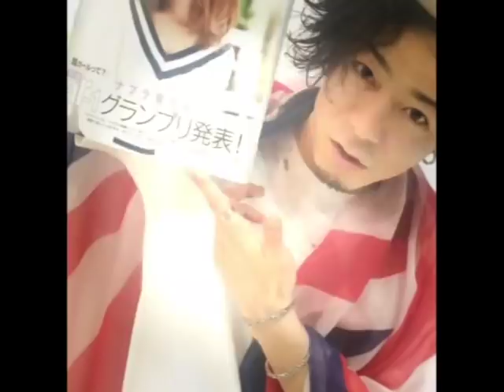【テレビ】10月1日午後10時〜 プロフェッショナル仕事の流儀出演！！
１０月１日午後１０時からの
NHK プロフェッショナル仕事の流儀に高木琢也が出演いたします！
CMはこちらから↑

OCEAN TOKYO Harajukuスタイリスト

OCEAN TOKYO Harajuku
Tel
ホットペッパー
OCEAN TOKYO Harajuku

OCEAN TOKYO Harajukuはメンバーが変わりました‼️
現在のスタイリストは三科光平、島崎力斗、大平拓郎、渡辺大剛の４名です。
４名ともメンズ限定でご予約をお取りしています。

購入は↓
「考える」で人生は変わる ~日本一予約がとれない美容師になれた理由

(オーシャントーキョーハラジュク)
代表取締役 三科光平(ミシナコウヘイ)
1989年1月16日生まれ

質問などありましたらこちらにリプライをお願い致します。

【OCEAN TOKYO harajuku】
150-0001
東京都渋谷区神宮前4-32-13 JPR神宮前432ビル6階

■TEL
■ホットペッパービューティー

『三科光平まとめ記事一覧』
■はじめしゃちょーをカットしているカリスマ美容師三科光平
■予約2ヶ月待ち！フォロワー13万人のカリスマ美容師三科光平って！！
■カリスマ美容師！三科光平の魅力に迫る！
■カリスマ美容師　OCEAN TOKYO harajuku代表取締役三科光平について